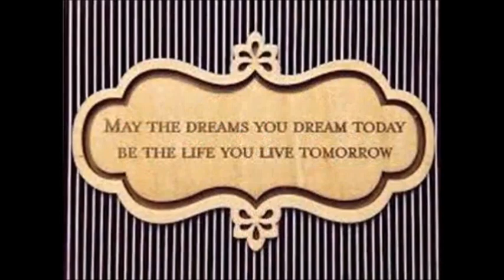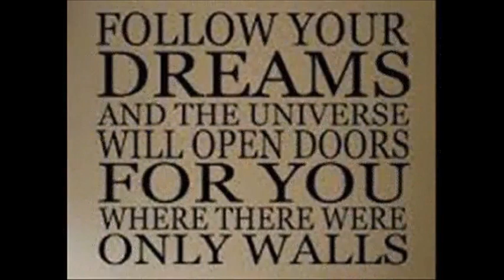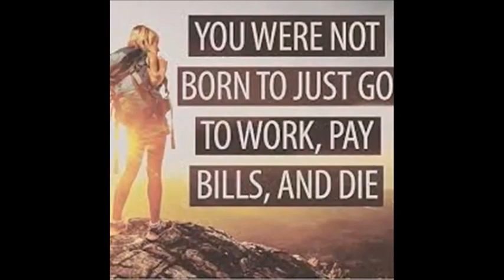all right now ( cover )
I loved seeing FREE at the Marquee club , london in the late 1960s ,
 guitars /synthe /vocals /bits and pieces , video etc ritchie , hope you enjoy this journey back over 50 years  ago ! cheers ritchie .
All Right Now · Free
Fire And Water
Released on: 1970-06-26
Producer: Free
Producer: John Kelly
Associated  Performer, Vocalist: Paul Rodgers
Associated  Performer, Guitar: Paul Kossoff
Associated  Performer, Bass  Guitar, Piano: Andy Fraser
Associated  Performer, Drums: Simon Kirke
Composer  Lyricist: Andrew Fraser
Author: Paul Bernard Rodgers